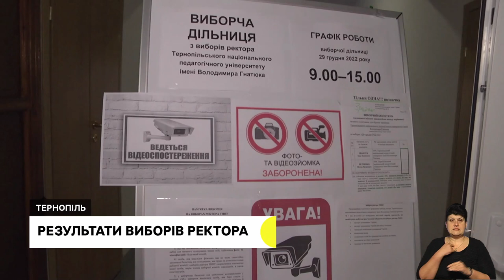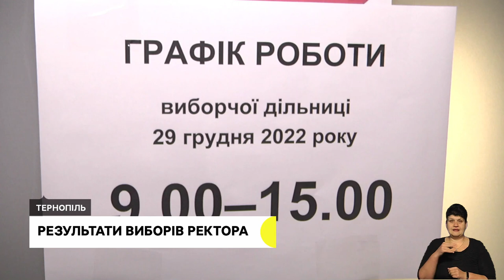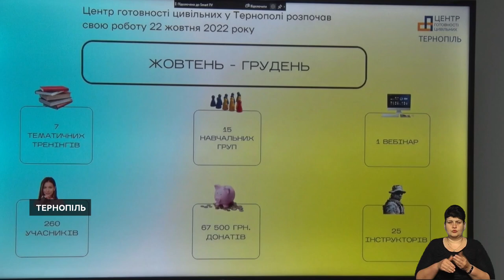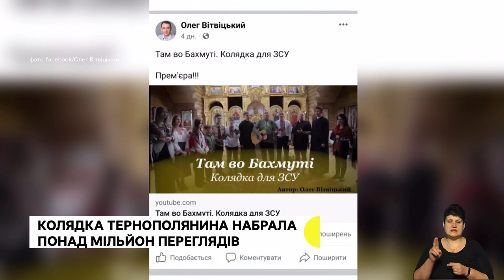Підсумки року в області, вибори ректора | 29.12.2022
86 тисяч переселенців та 63 релокованих підприємства: голова військової адміністрації розповів про підсумки року.

У педагогічному університеті підрахували результати виборів ректора. Хто переміг?